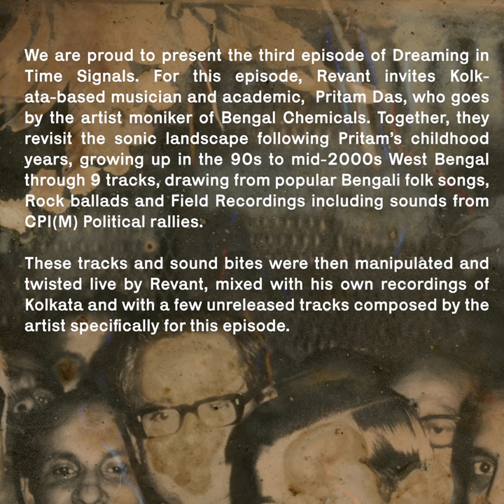Dreaming in Time Signals by Revant w/ Bengal Chemicals - EP 03 | @HKCRLIVE | 27.06.2023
Dreaming in Time Signals by Revant w/ Bengal Chemicals - EP 03 for @HKCRLIVE  🌼

For this episode, Revant invites Kolkata-based musician and academic, Pritam Das, who goes by the artist moniker of Bengal Chemicals.

Together, they revisit the sonic landscape following Pritam’s childhood years, growing up in the 90s to mid-2000s West Bengal through 9 tracks, drawing from popular Bengali folk songs, Rock ballads and Field Recordings including sounds from CPI(M) Political rallies.

These tracks and sound bites were then manipulated and twisted live by Revant, mixed with his own recordings of Kolkata and with a few unreleased tracks composed by the artist specifically for this episode ✨

00:00 Dreaming in Time Signals EP 03 [Mix + Live Set]
12:45 About the Set
30:30 Tracklist

The show airs bi-weekly on Tuesdays. Catch it live on ⟶ 🌐

About: Dreaming in Time Signals is an exploration of the way music triggers memories and shapes our emotional and psychological landscape over time, forming our personal and collective identities.

For each episode, sound artist Revant invites one individual and tries to understand their relationship with music and sound, by zooming in on fragments in time to form an auditory representation of the past and present from that individual's perspective.